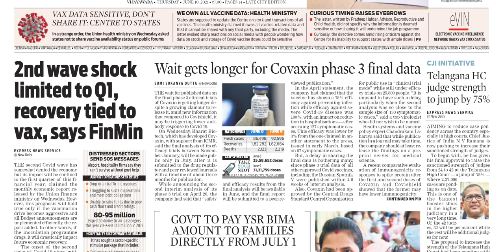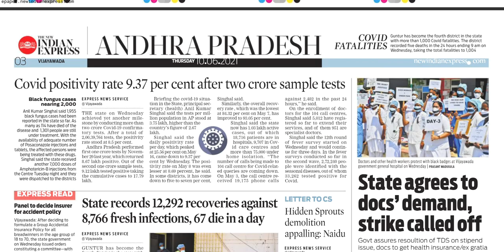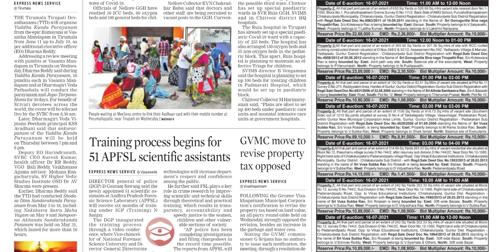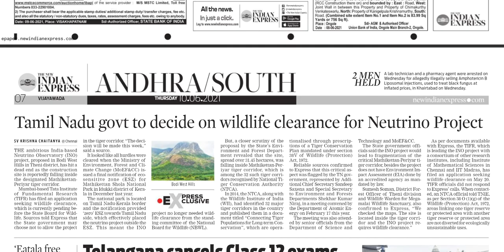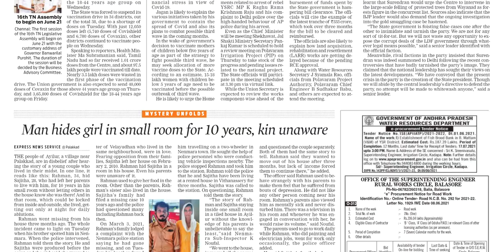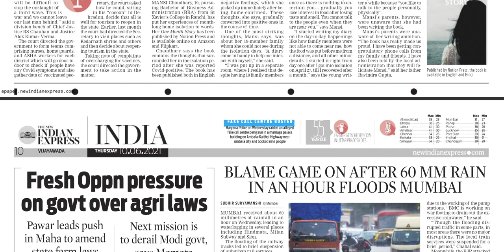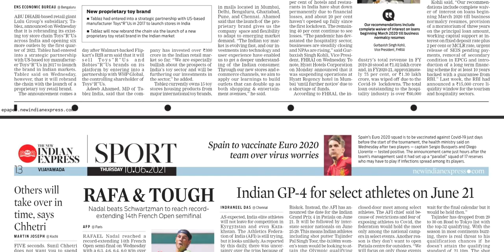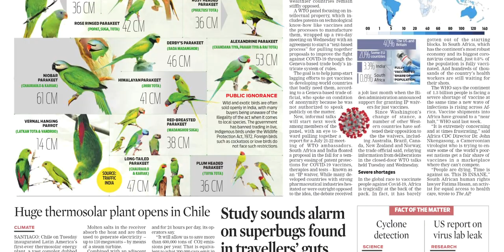THE NEW INDIAN EXPRESS AP 10 JUNE 2021 THURSDAY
FOR TELUGU PAPERS:
NTNB NEWSPAPERS